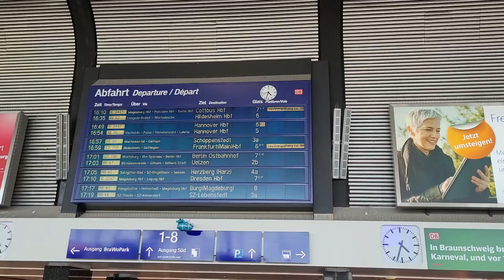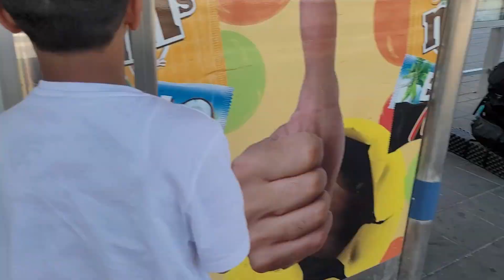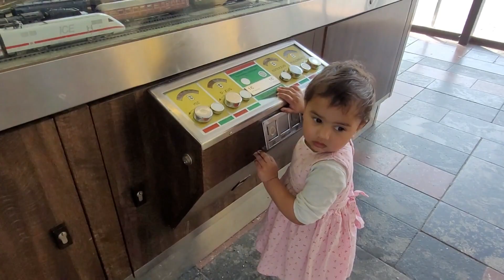Germany Vlog || Germany Train Vlog || Information About Germany train System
Easy Mutton Recipes |4 Easy Mutton Recipes for Eid Special |Aloo Ghost | Namkin Ghost | Mutton Qorma

Chana Chat recipe || Easy & quick recipe of Chana Chat for Ramadan by isha's food secret & vlog

Dawat Style Chicken Malai Roast With Khary Masala Rice Recipe By isha's food secret and vlog